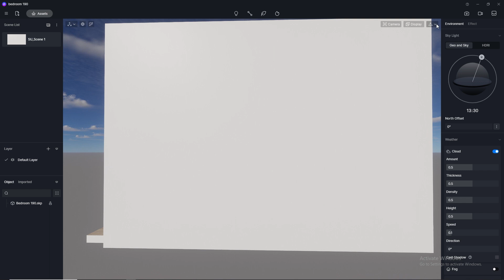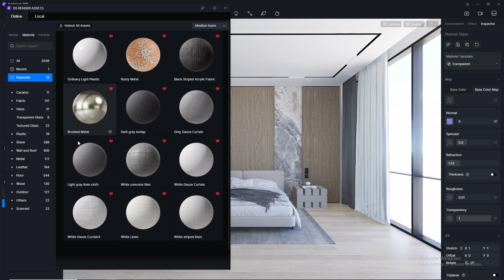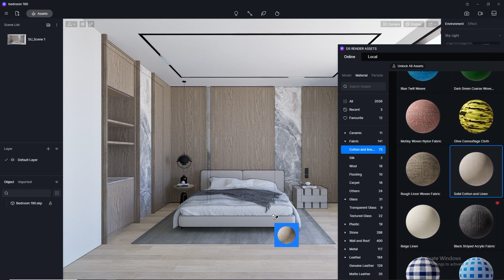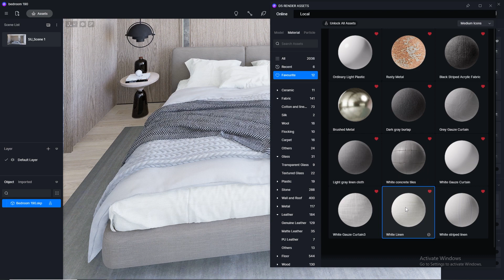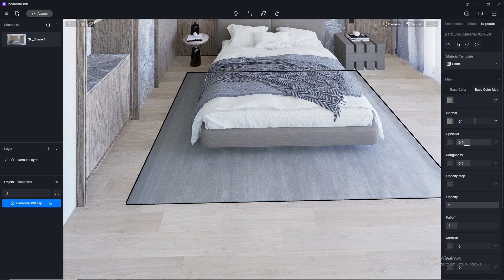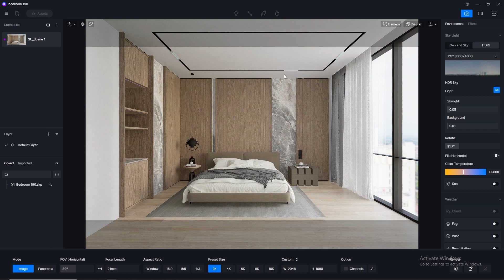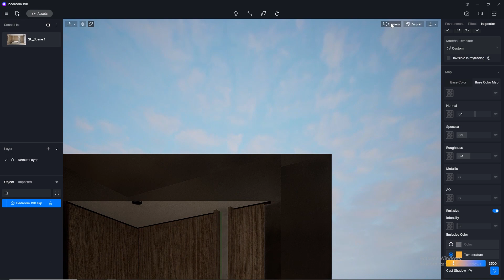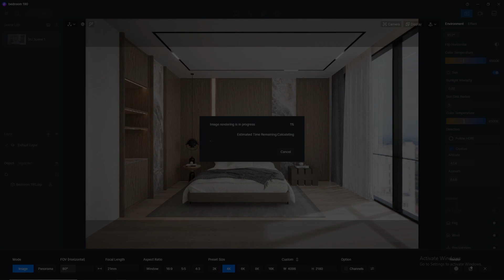D5 Render realistic interior rendering tutorial | Bedroom 190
Welcome to our comprehensive tutorial on creating breathtaking interior renders using D5 Render! In this video, we'll guide you step-by-step through the process of designing and rendering a realistic bedroom scene that will leave your viewers amazed.

D5 Render is an incredibly powerful and user-friendly rendering engine that allows you to achieve photorealistic results with ease. Whether you're an aspiring architect, interior designer, or simply a 3D enthusiast, this tutorial is perfect for anyone looking to enhance their rendering skills.